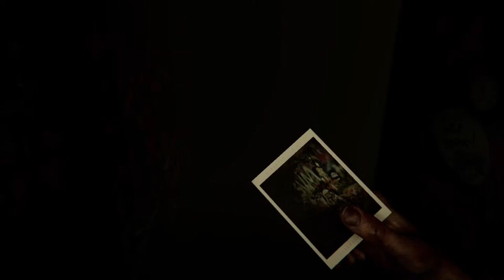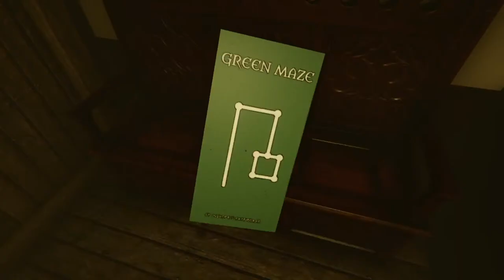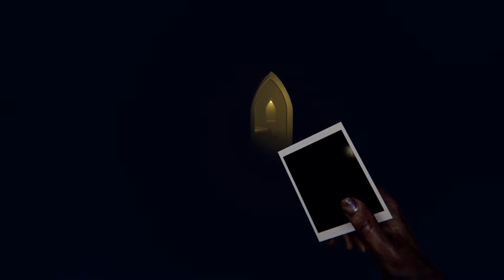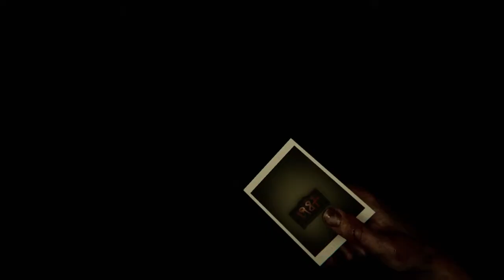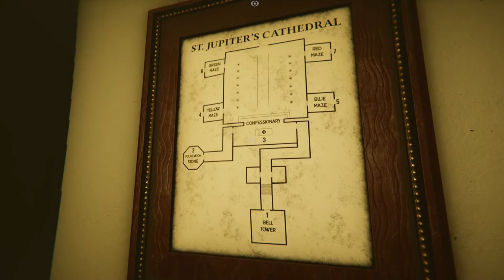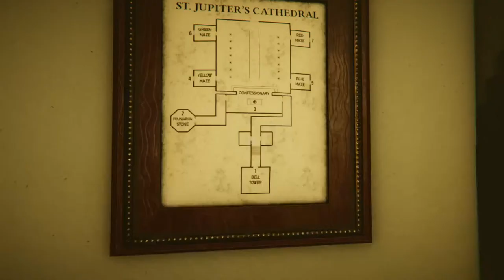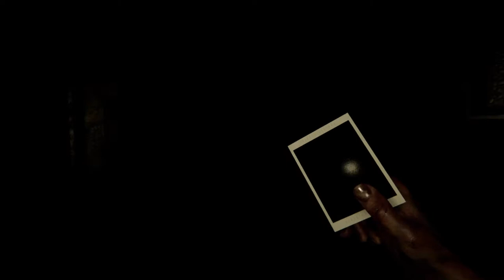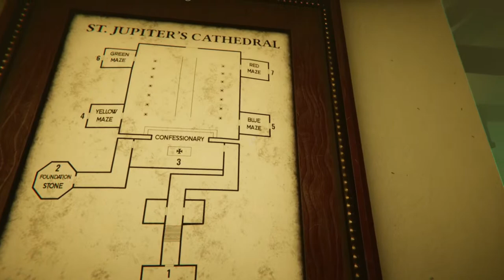Madison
Joe Lewis